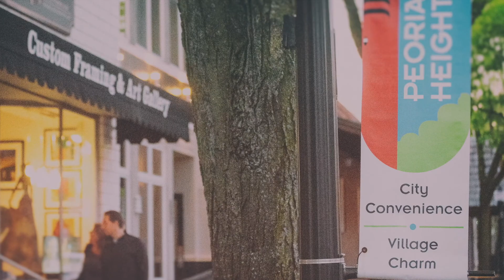December 17th, 2019 - Village of Peoria Heights Board of Trustees (HD)